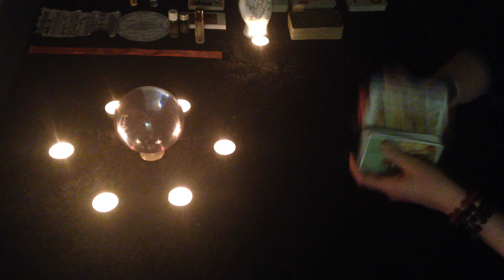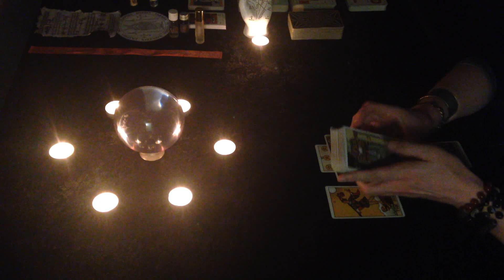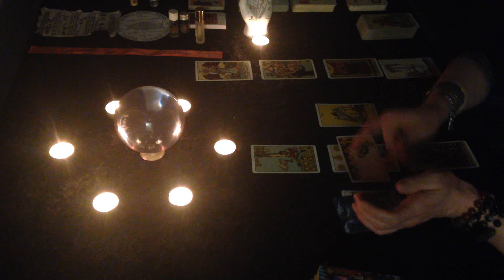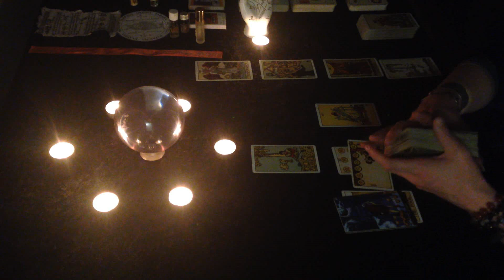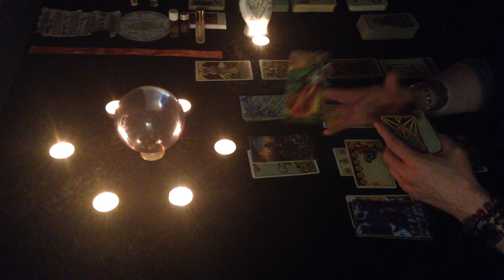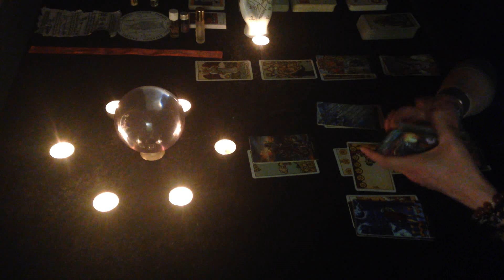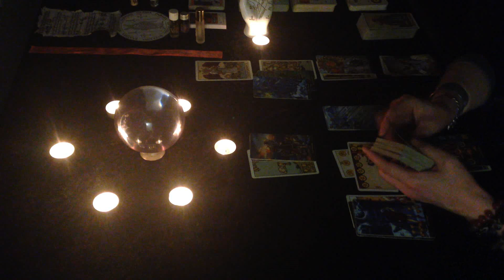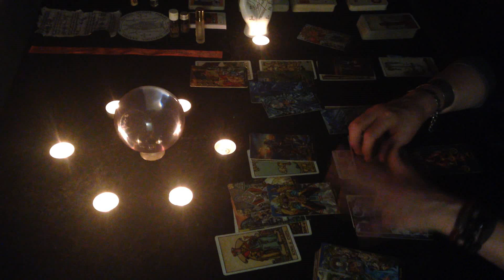Gemini May 2022 "Crazy Financial chances & VERY important people WANT YOU! love, money astrology sex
In depth analysis for the energies born during May 2022 !